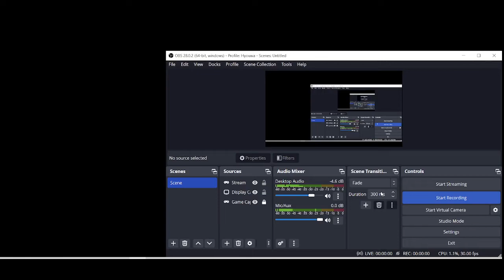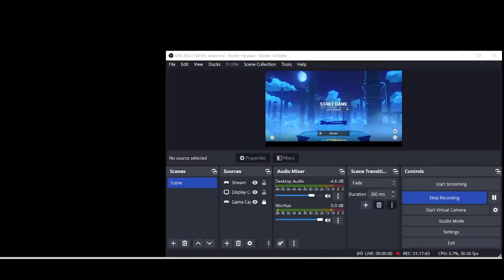Collecting Near 3000 Primos in Game mail & Rolling Candace and starting Weinlesefest Genshin Impact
My playthrough of Genshin Impact's Ballads and Brews event.
I really enjoyed this.